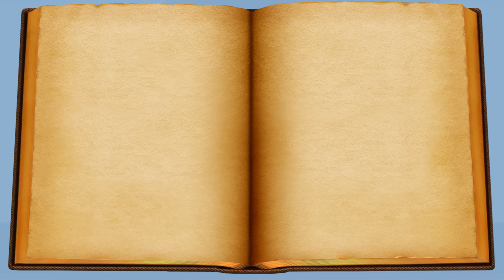AVENTURI CU VACA: Evadarea vacilor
✦Fiind băiet păduri cutreieram
Atunci când eu, cu vaca mă duceam...😅